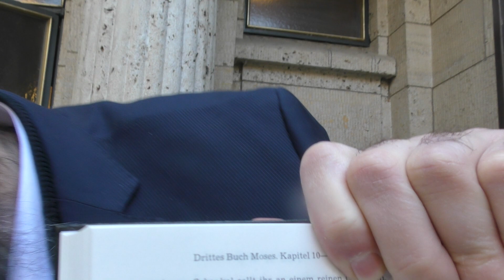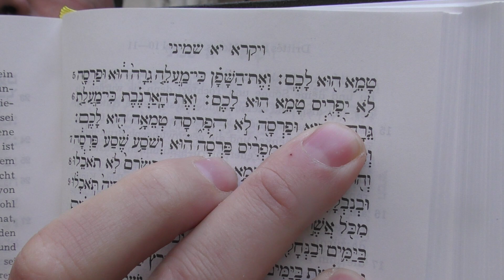Du bist eine reine Seele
Jeder Mensch ist "rein"?
Überprüfen Sie dies dreimal, bevor Sie Personen definieren.
שלמה רסקין
Mantschen Definieren ! sorgfältig